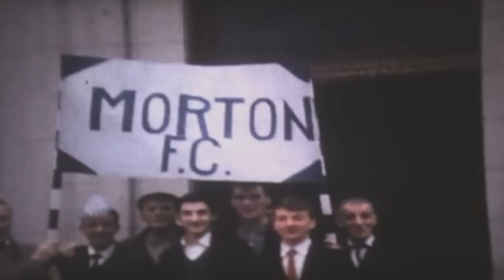1960's Greenock Morton Supporters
1960s Greenock. Morton fans waiting to go to the game at Fred Flynn's The Crescent bar.